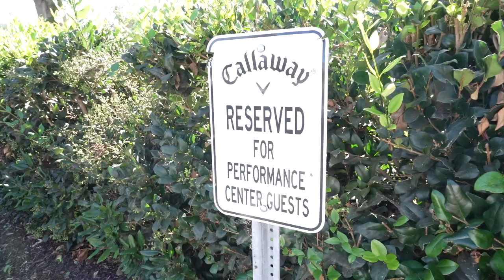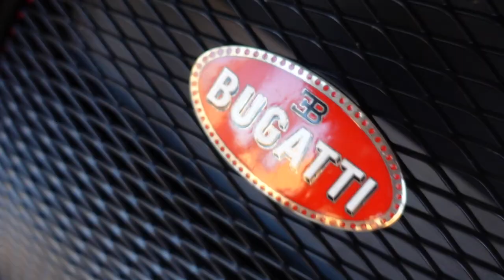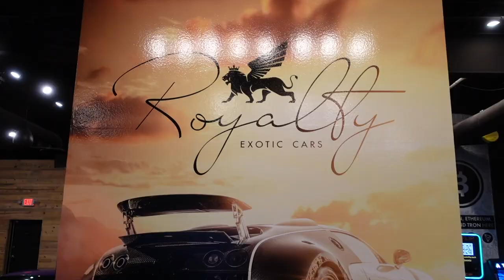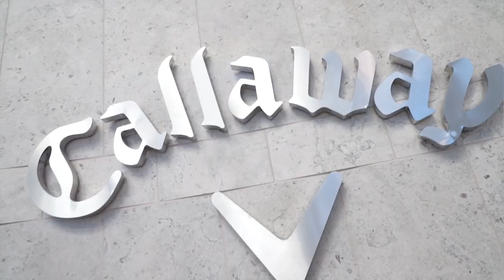Fast Cars and BOOTY gains | KK Twins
California Dreaming! After snagging a weekend whip from @houston.crosta we head down south for a quick weekend in California where we meet up with @callawaygolf and snag some BOOTY GAINS with the KK Twins, @KathrynandKendra LETS GO!

Santa couldn't make it to the gym this year so we're doing the heavy lifting for him! We're giving away $15,000 in prizes to our app members every day for 30 straight days.

Join My Fitness Culture App below 🏋🏼‍♂️